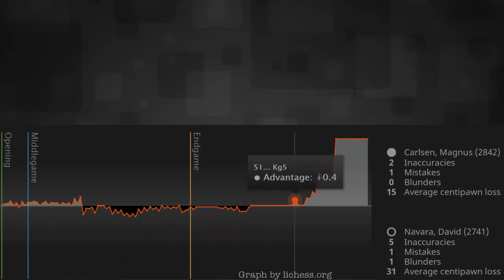Positional Queen Sac | Magnus Carlsen vs David Navara - 2018 Biel Chess Festival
This is a round 1 game from the 51st Biel International Chess Festival (Accentus Grandmaster Tournament) between the current World Chess Champion Magnus Carlsen, and David Navara. The opening is a Ragozin with play sharpening after Carlsen's 12.Nb5. With Navara facing the loss of material, he counters with 3 successive punches towards Carlsen's minors. Move 15 would be the great decision point in the game. After considering for approximately 25 minutes, Carlsen concluded the best option was to say goodbye to his own queen. Coordination from then on would be king.

PGN
1. d4 Nf6 2. Nf3 d5 3. c4 e6 4. Bg5 Bb4+ 5. Nc3 h6 6. Bxf6 Qxf6 7. e3 O-O 8. Rc1 dxc4 9. Bxc4 c5 10. dxc5 Nd7 11. O-O Nxc5 12. Nb5 a6 13. Nbd4 b5 14. Be2 e5 15. Nc2 Rd8 16. Nxb4 Rxd1 17. Rfxd1 a5 18. Nd5 Qd6 19. Nxe5 Bb7 20. Bf3 Rc8 21. Ng4 Qf8 22. h4 Nd7 23. Rxc8 Bxc8 24. a3 h5 25. Nh2 g6 26. Be2 Ne5 27. Bxb5 Bb7 28. Nc3 Qe7 29. Rd4 Qe6 30. Nf1 Qb3 31. Rd2 Nc4 32. Rd7 Nxb2 33. Rxb7 Qxc3 34. Be8 Kf8 35. Bxf7 Qc6 36. Rxb2 Kxf7 37. Rd2 Qa4 38. Rd3 Qxh4 39. Rd7+ Kg8 40. Rd4 Qe7 41. a4 Qa3 42. g3 Qa1 43. Kg2 g5 44. Nd2 g4 45. Ne4 Qc1 46. Nf6+ Kf7 47. Nxh5 Qc6+ 48. Kg1 Qc1+ 49. Kh2 Kg6 50. Nf4+ Kf6 51. Ng2 Kg5 52. Rf4 Qd1 53. Nh4 Qc2 54. Nf5 Qd3 55. e4 Qd7 56. e5 Qh7+ 57. Kg1 Qg6 58. Nd6 Qe6 59. Rf5+ Qxf5 60. Nxf5 Kxf5 61. f4 gxf3 62. Kf2 Kxe5 63. Kxf3 Kf5 64. Ke3

Magnus Carlsen picture by Lennart Ootes
2018 Biel International Chess Festival

Internet Chess Club (ICC)
Software: Blitzin